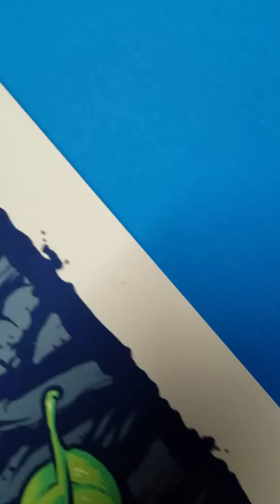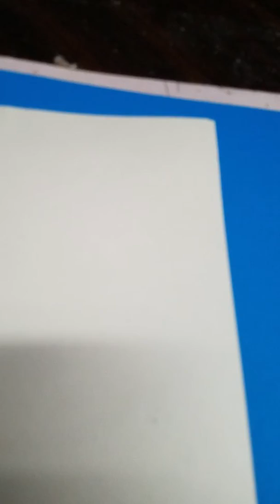Blue mit tree